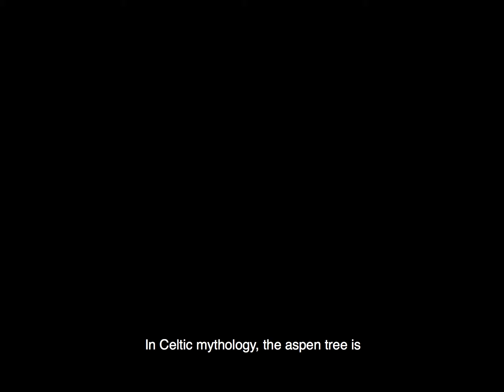Forest Virus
September 2019